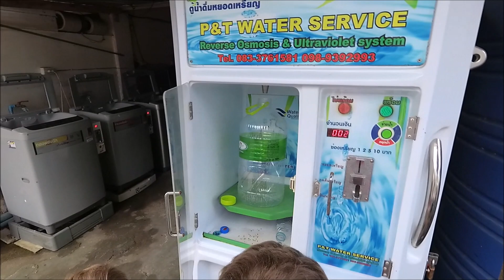ДЕШЕВАЯ ПИТЬЕВАЯ ВОДА ТАИЛАНД ШОК |ОТКУДА ВОДА В АВТОМАТАХ |ОПАСНА ЛИ ВОДА ИЗ ПОД КРАНА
МОЖНО ЛИ ПИТЬ ВОДУ ИЗ-ПОД КРАНА В ТАИЛАНДЕ? Часто многие гиды пугают туристов. Мол, местной водой даже рот нельзя полоскать, пейте только бутилированную воду иначе кишечная инфекция и прочие страсти)) – пугают менеджеры туристических компаний. Так ли опасна вода в Таиланде? Мы решили разрушить этот миф и рассказать вам из личного опыта – какую воду мы пьем в этой стране.
Сейчас мы находимся на зимовке в провинции Районг. Мы посетили много разных мест в Таиланде и об этом рассказываем в своем блоге в Инстаграм и здесь на канале. ПИШИТЕ НАМ, МЫ ВСЕГДА РАДЫ ОБЩЕНИЮ)
Мы хотим рассказать вам всю правду о стране, о том какие здесь традиции, люди, обычаи, хотим разрушить все мифы, которые вы слышали о стране улыбок.
В этом видео мы разрушаем миф о воде в Таиланде. Расскажем вам какую воду можно пить и где ее взять. Где не дорого налить воды и как обезопасить воду из-под крана.
Добро пожаловать на канал MARIBELINFO (Москва Таиланд)!
Как нас найти?
1) Заходим в поиcковик,
2) набираем наше название MARIBELINFO,
3) на первой странице заходим по ссылке
MARIBELINFO (Москва Таиланд) Youtube